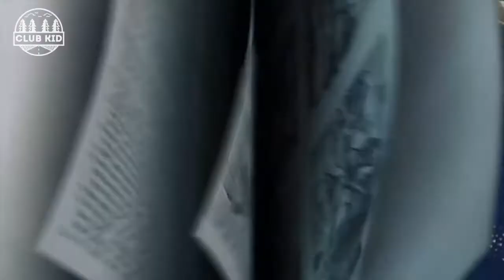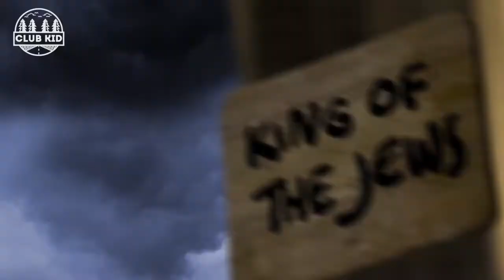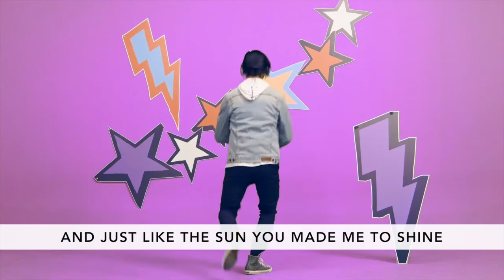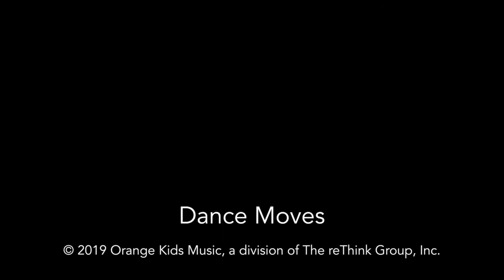Kids Easter Experience Video 2020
For kids all ages! Worship and Easter Story with Kids Ministry Director Jody Carmichael and friends.